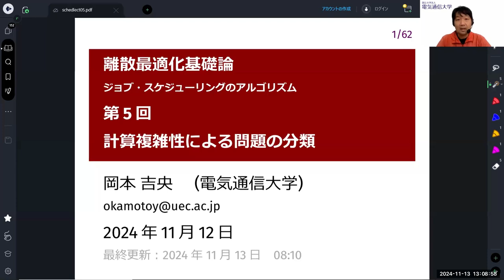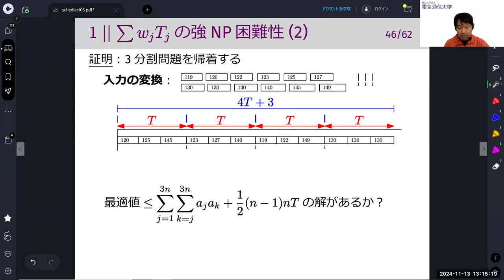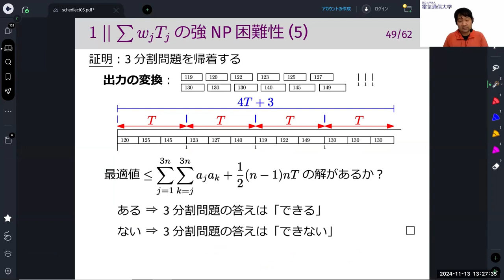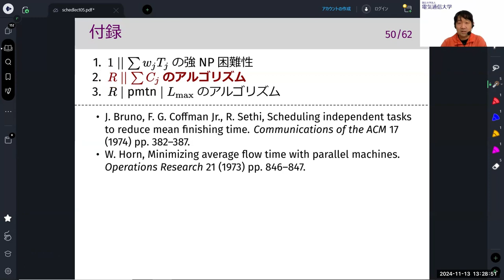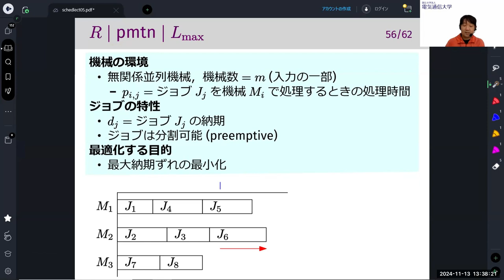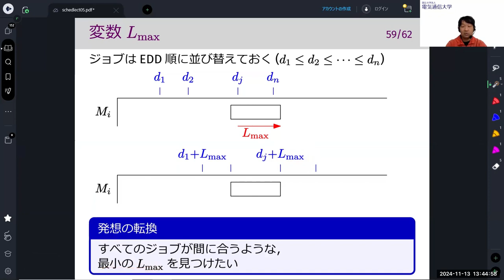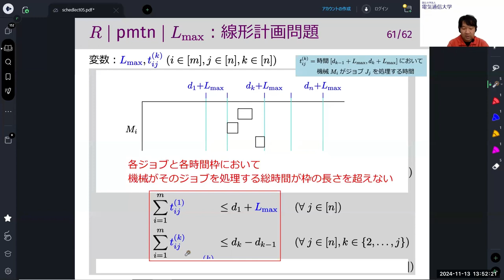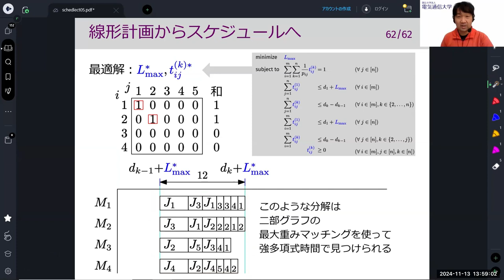補足：離散最適化基礎論 (第5回) 計算複雑性による問題の分類 2024年11月12日